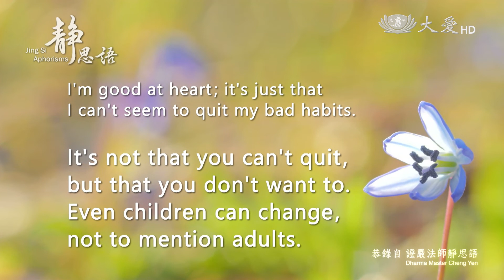靜思語第77則 英文20220513